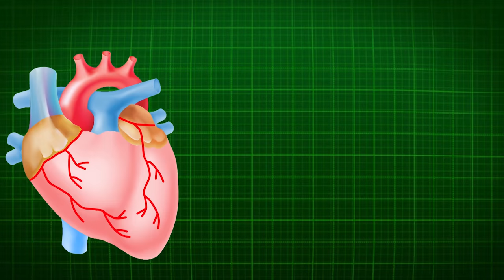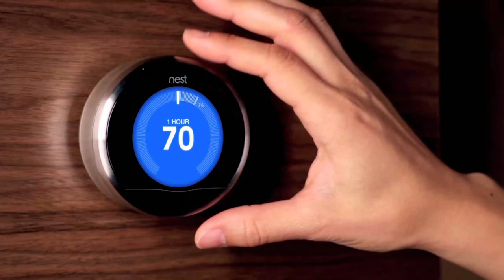10 ANIMALS THAT ACTUALLY HAVE SUPERPOWERS!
Animals do have superpowers! To prove it we've put together a list of the top 10 animals with superpowers! It's no big secret that many superheroes are inspired by real-life animals. And while an actual spider isn't likely to be as good of a crime-fighter as Spiderman, and there isn't a bat on the planet with a cave as nice as Batman's, the animal kingdom is home to superpowers much more impressive and strange than just flight or super speed. So if you want to stay savvy of the weird and interesting, or you're just looking for some

If you think animals with superpowers are awesome then comment

Timestamps:
0:14 The Dung Beetle
1:55 The Electric Eel
3:31 The Tardigrade
5:12 Turritopsis Jellyfish
6:25 Mimic Octopus
7:36 Regal Horned Lizard
8:45 Alpine Swifts
10:01 Lyrebirds
11:12 Salamanders
12:29 Fleas